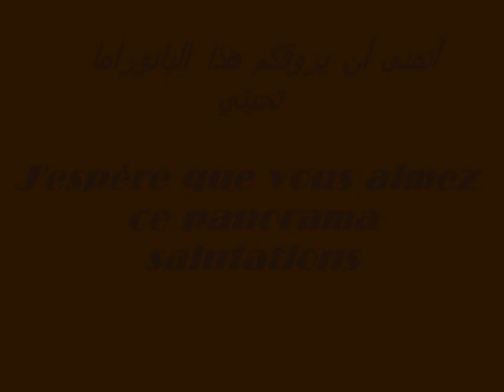Vidéos et panoramas de Hamidpress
La passion de la photographie - شغف التصوير الفوتوغرافي